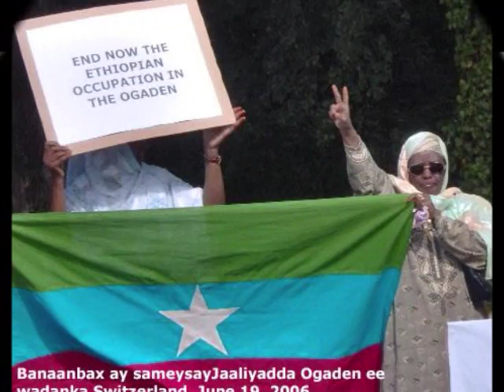Ogaden ONLF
Ogadenia, Ogaden, Somali, Somalia, Somaliland, Puntland... Ethiopia, Ethiopians, Kenya, Eritrea, East Africa...